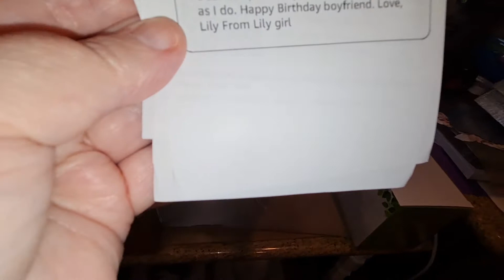Birthday gifts from Remy, Lily & Mommy too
Loki and Tuxie got a birthday present from their kitty friends, Debbie, Remy and Lily!! And Loki got a present from his girlfriend Lily Girl. If you aren't familiar their channel, I'll link it below.

As you know, I'm trying to reach my 4,000 hours of view time, which is not an easy task. Whenever possible, if you could, please go to one of my playlists and let it auto play on your computer or laptop. With just a little help from my amazing subscribers, I can get those 4,000 hours hopefully in 2021. Thanks and much love guys!! ❤

We'd love to have you.As you know, I'm trying to reach my 4,000 hours of view time, which is not an easy task. Whenever possible, if you could, please go to one of my playlists and let it auto play on your computer or laptop. With just a little help from my amazing subscribers, I can get those 4,000 hours hopefully in 2021. Thanks and much love guys!! ❤

This is a family friendly channel. Please be kind, respectful and no cursing in any form!!             Thank you 😊

🛑🛑I DO NOT SUB FOR SUB!🛑🛑
🛑Please do not ask me to visit your channel, watch your video or be your friend!!
🛑All comments with these requests will be deleted!!

My New Teespring Store!!

Cats and Strays Amazon Wish List

**Coppa Law Title 16 of the Code of Federal Regulations Section 312.2 provides this video is suitable for a broad audience, however it is not "made for kids under the age of 13"!! Therefore Furtastic Friends has chosen "not for kids" as their audience selection provided by YouTube! **